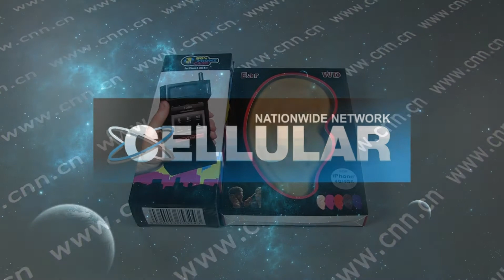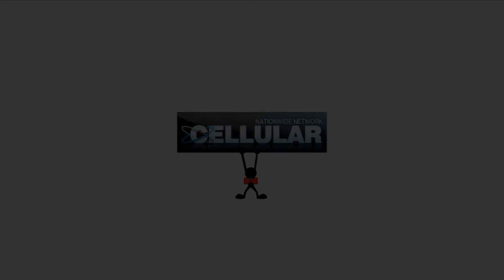80's phone case & Big Ear novelty case for iPhone 4 !!!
Oh my, with those fun cases you'll definitely stand out !!!